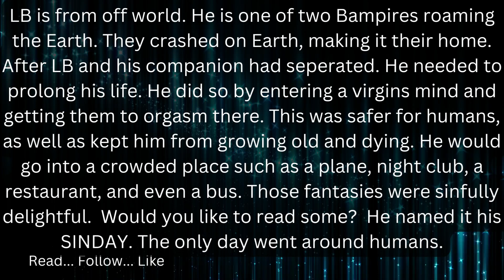SINDAY FANTASIES (short stories of a Bampire) Free Reads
Free reading.
These stories are from virgins. LB would enter their minds and entertain their fetishes their. These unique stories are from more than one person.
As you enjoy these fantasies... share this link with your friends. You may never know if that person has had one of these fantasies.

This is only the 1st day. would you like to see more... tap on the Author's name in vocal.media and continue after you read 1st Day.
FREE READS